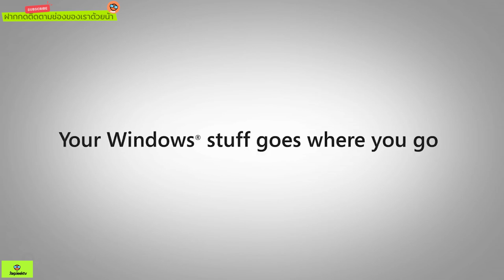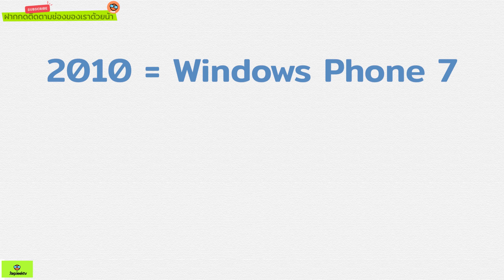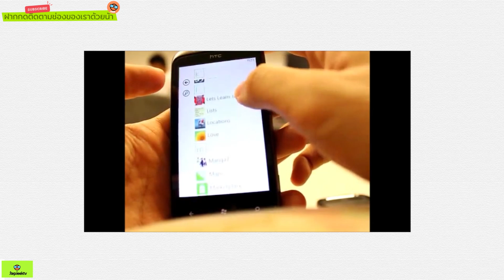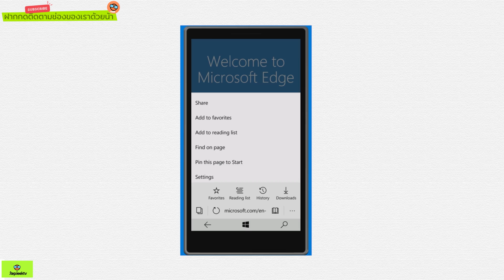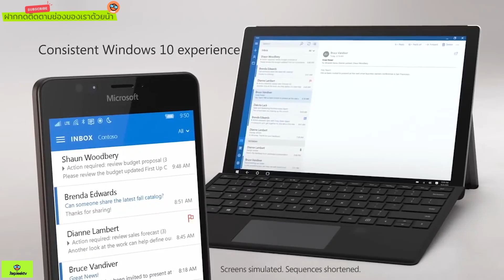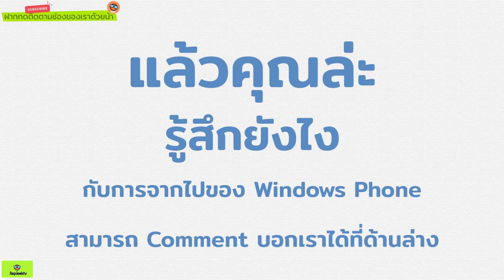ปิดตำนาน! ไม่มีแล้ว Windows Phone ย้อนรอยจุดเริ่มและจุดจบของ OS นี้กัน